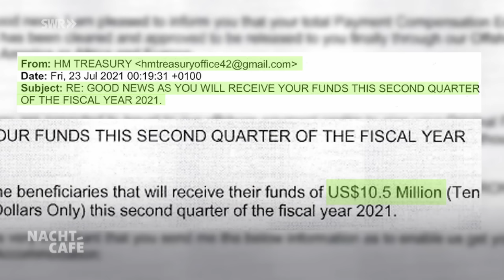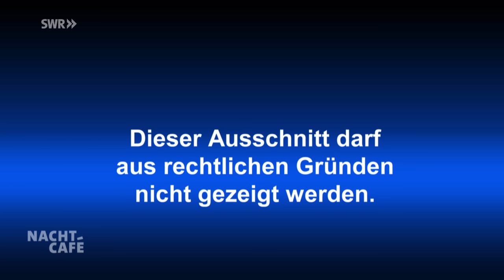In die Fänge geraten | SWR Nachtcafé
Lähmende Hilflosigkeit, ein Gefühl der Ohnmacht - wenn wir in eine Falle geraten, dann gibt es scheinbar kein Entkommen.

Die Gäste bei Michael Steinbrecher:

0:00:00 Begrüßung und Vorstellung der Gäste
0:04:34 Alexander Gutbrod -| für das Model war der Ausstieg bei den Zeugen Jehovas ein Befreiungsschlag
0:22:04 Loredana Galeoto -| wurde von ihrem Ex-Mann gestalkt und lebensgefährlich verletzt
0:38:08 Sabine Sitte -| fand alleine den Weg aus ihrer Alkoholsucht
0:56:35 Anna Kunze -| ihre schizophrene Erkrankung lässt sie Stimmen hören
1:12:40 Alexander Lappi -| sein Stiefvater ging kolumbianischen Dealern in die Falle
und Dr. Christian Firus -| Facharzt für Psychosomatische Medizin, Psychotherapie und Psychiatrie